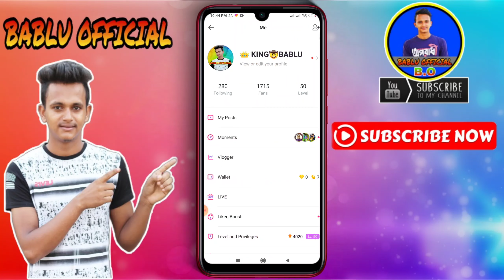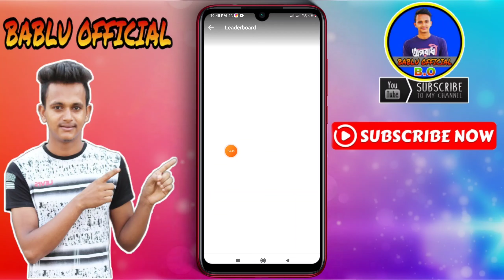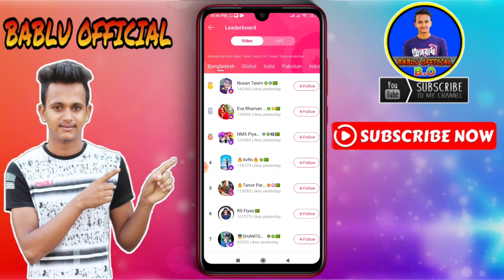লাইকি লিডার বোর্ড কিভাবে পাবো Likee Leader board kivabe pabo। How to get leader board from likee app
👉যে কোনো হেল্প লাগলে আমার Likee ID তে ফলো দিয়ে রাখুন আমি লাইভে আসলে তখন আমাকে সমস্যার কথা জানাবেন আমি আপনাদের সাহায্য করার চেষ্টা করবো ইনশাআল্লাহ।

দিবেন!

►► আরও দেখুন